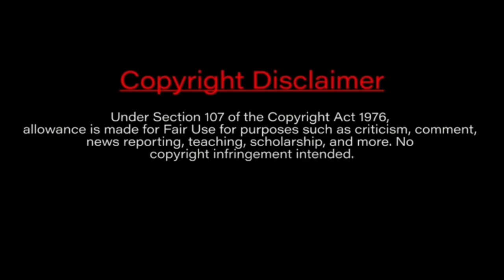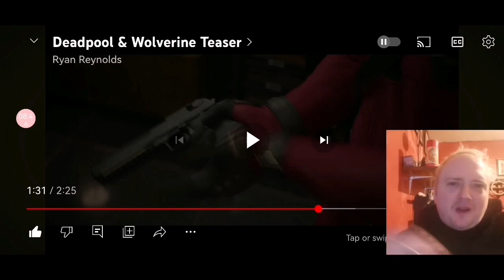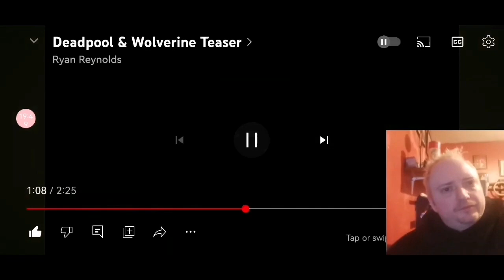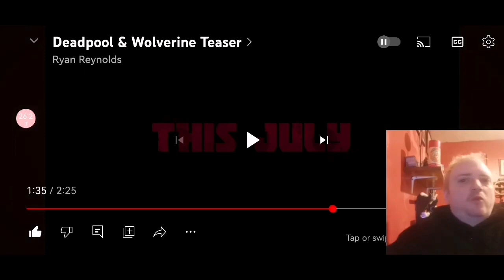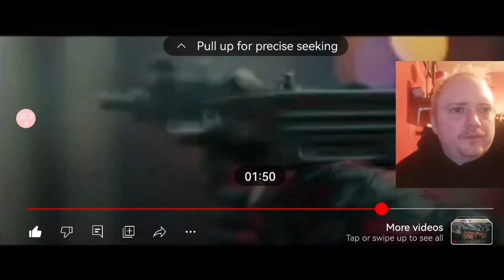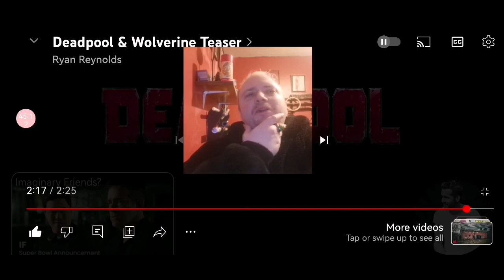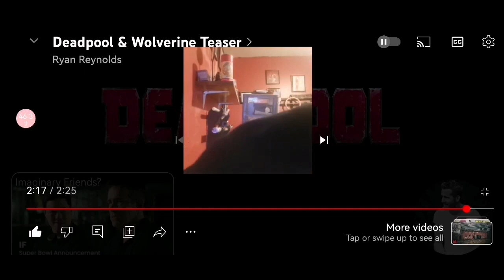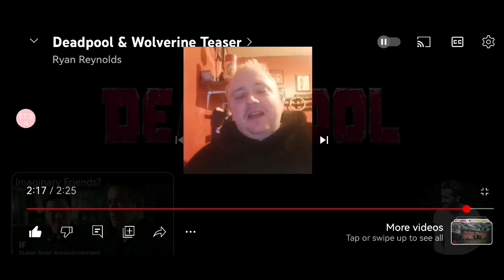Deadpool 3 Trailer reaction and breakdown.